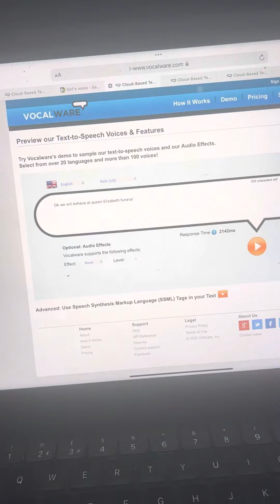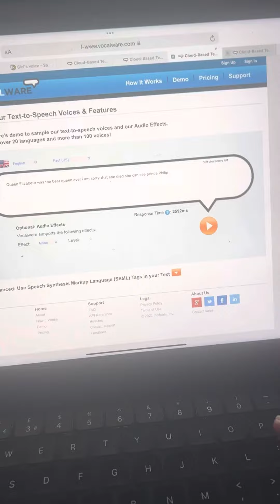Daisy and Emily behave at queen Elizabeth funeral ungrounded by nunya